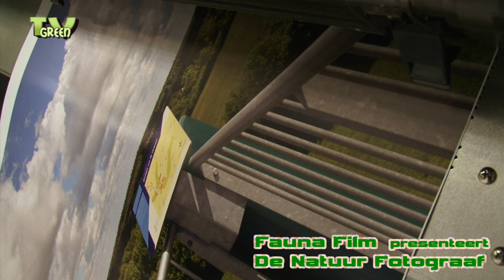Goed Bekeken! - de Natuurfotograaf #03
Natuurfotografie is beestenwerk
Nederlandse natuurfotografen trekken er om uiteenlopende redenen op uit.
Het weer, het landschap, de vrijheid, het ultieme plaatje of om bekend te worden. Waar gaan ze naar toe, hoe werken ze en hoe bereiden ze zich voor.

In de webcasts zie je een eigentijds beeld van de Nederlandse landschappen.
Een momentopname waar je in de toekomst waarschijnlijk lang naar moet zoeken.

In deze aflevering zien we natuurfotograaf Philip Friskorn aan het werk en komen ondermeer de volgende onderwerpen aan de orde: laagveen, hoogveen, zandgrond, panoramafotografie,digitalisering, digiprinten, slideshows.